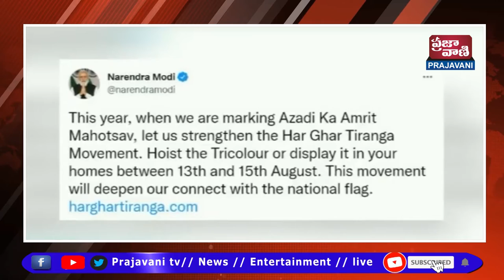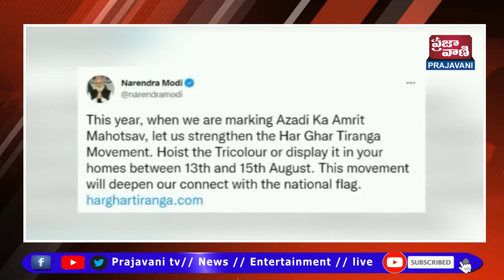ఆగస్టు 13, 14 తేదీల్లో ప్రతి ఇంటిపై జాతీయ జెండా ఎగురవేయాలి: ప్రధాని నరేంద్ర మోదీ